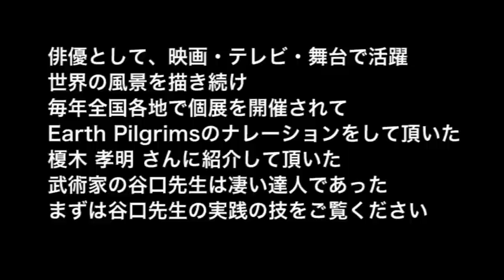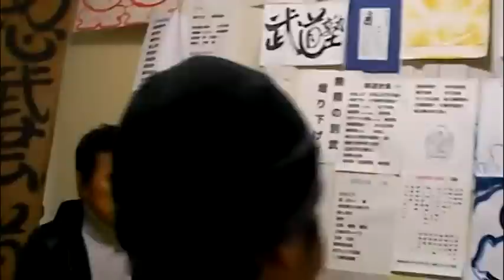2012 Renaissance Vol . 52 予告編 「2012 ルネサンス」 エハン・デラヴィ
本編視聴ご希望の方は↓にてお申し込みください。
Vol.52 (1)
東京で見つけた素敵な教会
(約9分)

Vol.52 (2)
日本人がRenaissanceするのに必要なのは...
(約5分)

Vol.52(3)
武術のRenaissance
Part.1
(約12分)